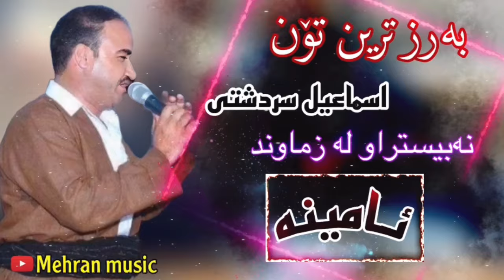به‌رزترین تنی ماموستا اسماعیل سردشتی له زماوند نه‌بیستراپ barztrin ton ismail sardashti la zamawand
گورانی زور تایبه ت و خوشی ماموستا اسماعیل سردشتی